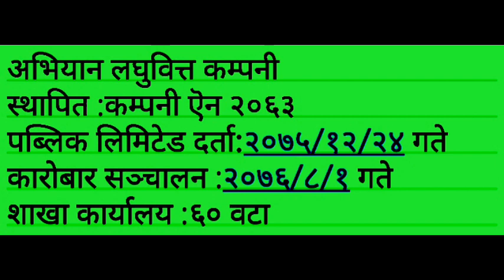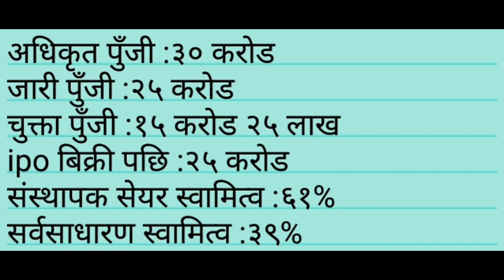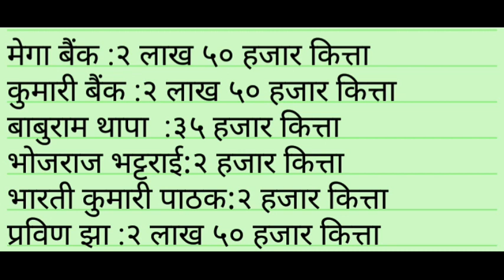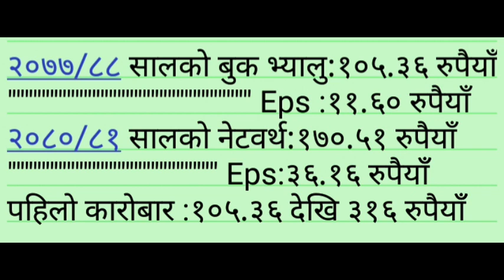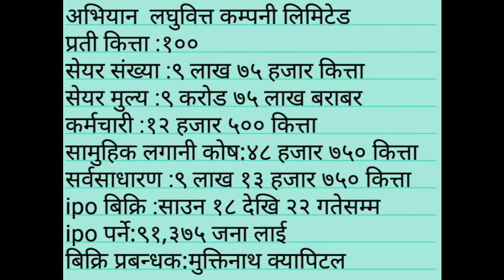aviyan laghubitta ipo result check || aviyan laghubitta ipo results || ipo share market in nepal